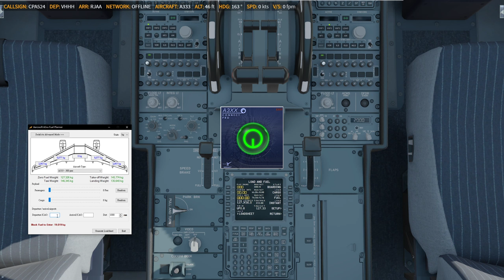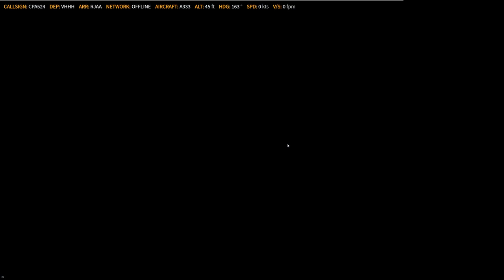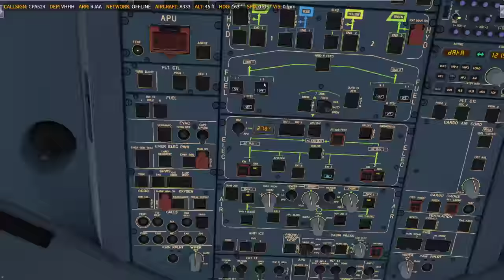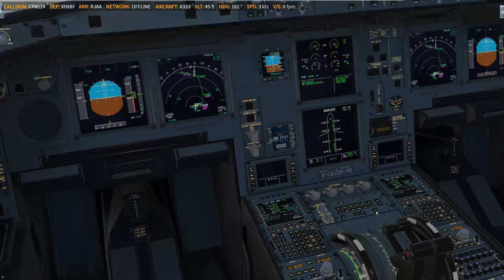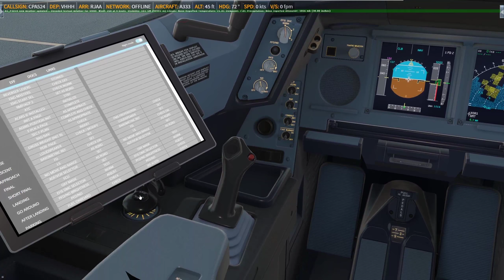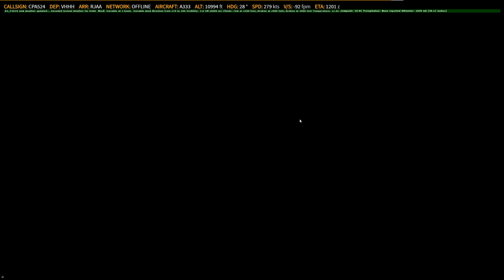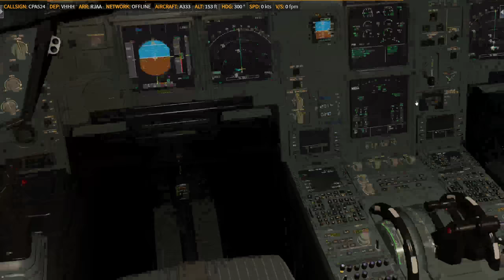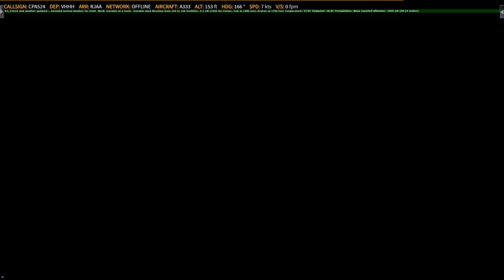P3D V4.5 | AS330 | ✈ VHHH → RJAA | CX524 1210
# just test fight try aircraft performance
Please ignore process issues
Sorry for takeoff and landing
Control system response delay
Full video
    -ASP4
    -EFBV2
    -ChasePlane
    -ASXP
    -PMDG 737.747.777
    -QW787
    -AS320.321
    -FSL320
    -FF320.350
    -JDA330